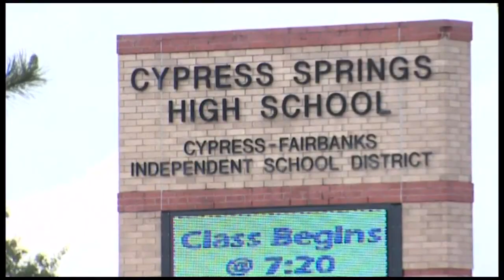Father furious after son told to walk home from school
A Cypress Springs student claims his bus driver forced him to walk home over a problem with his identification card.